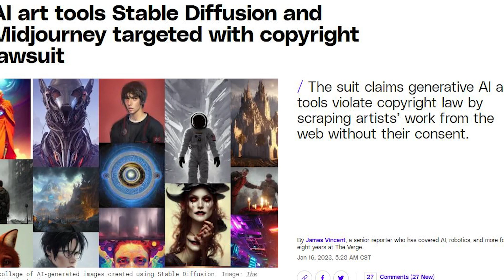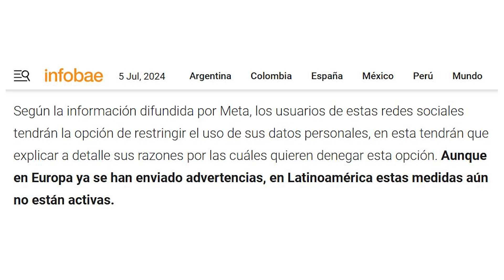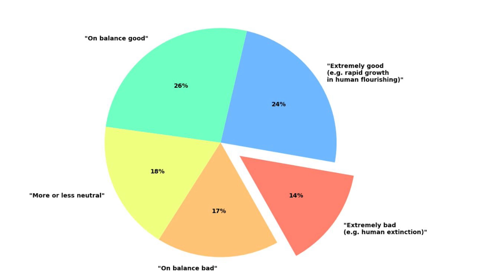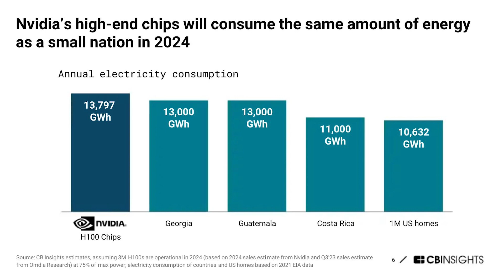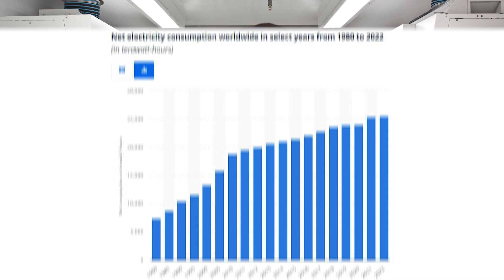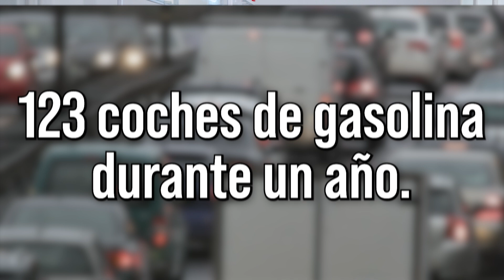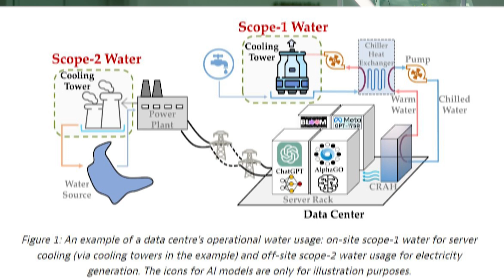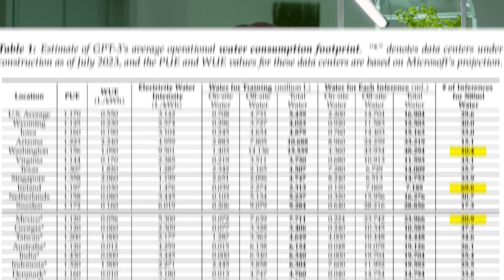La INTELIGENCIA ARTIFICIAL y su oculto COSTO CLIMÁTICO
Hay buenas razones por las cuales mucha gente está preocupada porque diversas herramientas de inteligencia artificial sean ahora tan accesibles. Por ejemplo, el que sea posible que alguien clone tu voz y luego le de un mal uso… pero hay más que eso...

Video capítulos
0:00 Problemas generales conocidos con la inteligencia artificial
1:38 ¿Cómo funcionan en resumen los bots como chat GPT?
2:46 Expertos en inteligencia artificial temen escenarios catastróficos.
3:56 El consumo excesivo de electricidad y agua de la inteligencia artificial